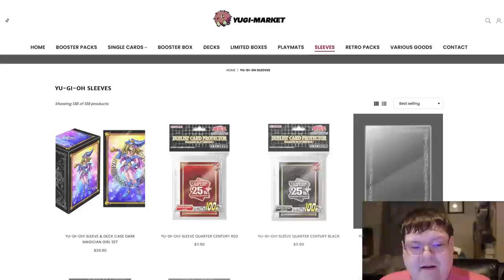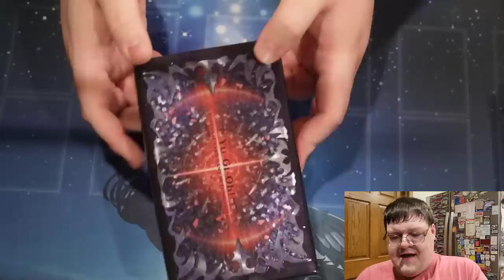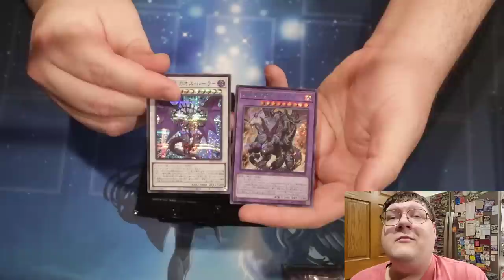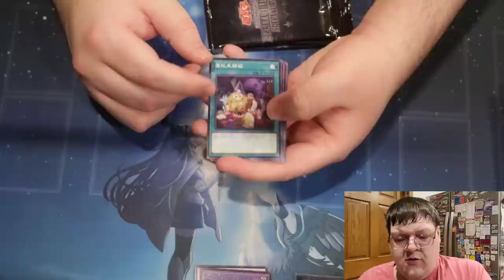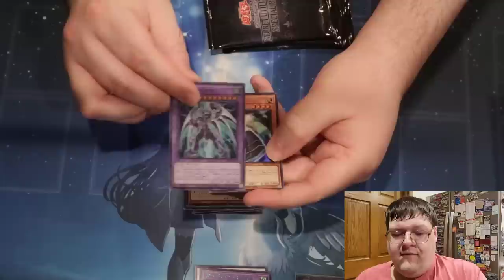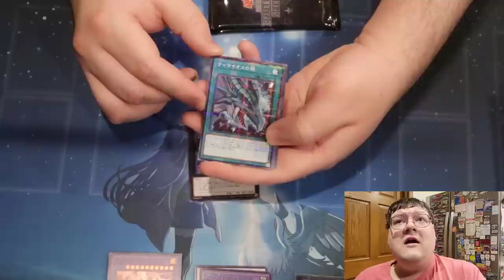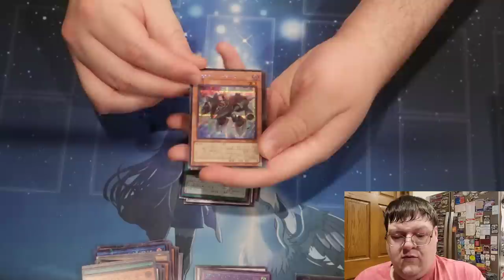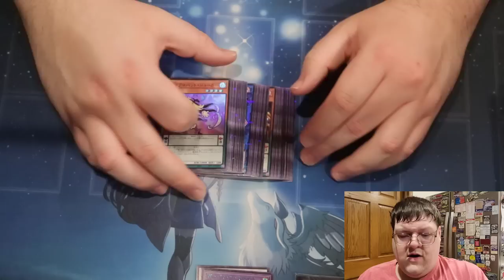The Luxury Yu-Gi-Oh! Product You Need! Secret Utility Box Opening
Today were going to be opening up the secret utility box for you and I must say this product is AMAZING!